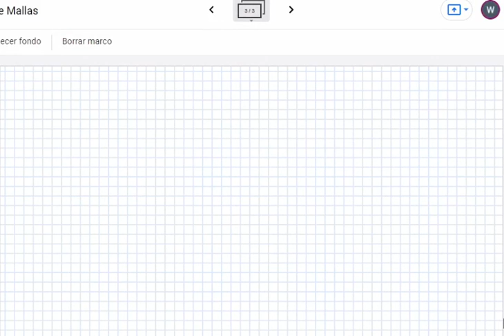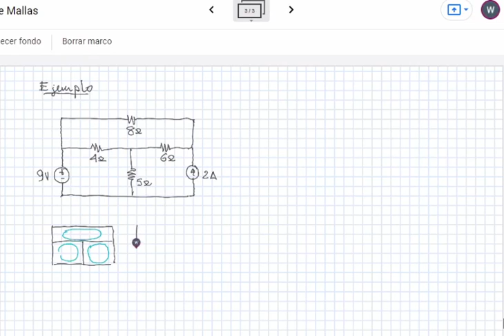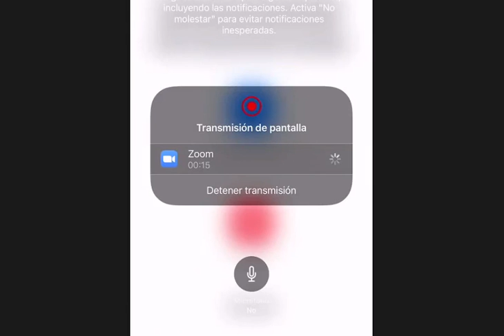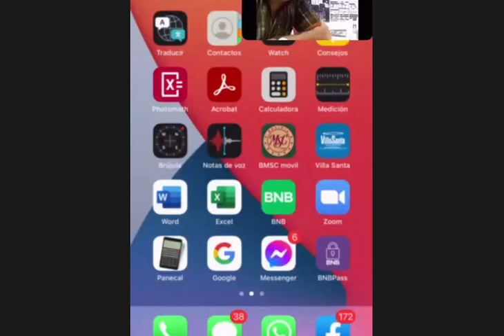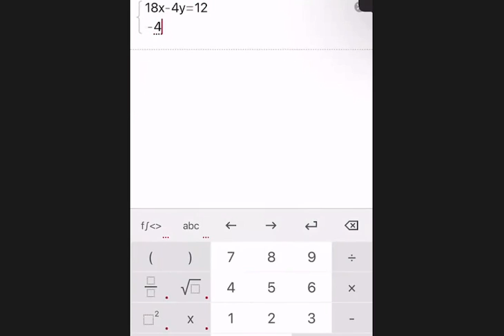Ejercicios de Analisis de CIrcuitos